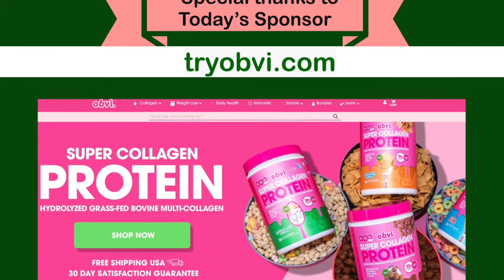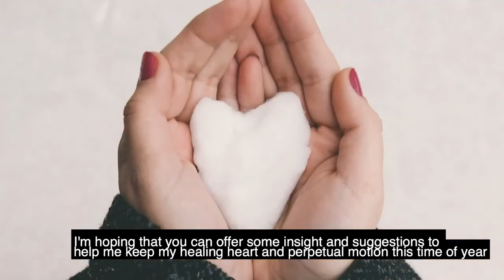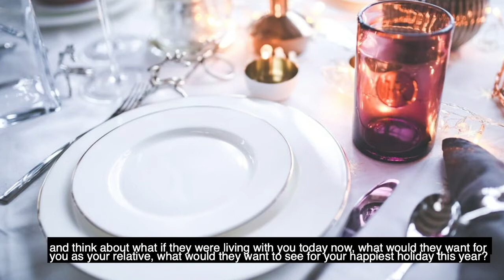CREATING A BUSINESS FROM A COLLEGE COURSE TO PERKING UP THE WORLD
BUSINESS LEADER SPOTLIGHT ANNOUNCEMENT*

*WOMEN LEADING IN BUSINESS: CREATING A BUSINESS FROM A COLLEGE COURSE TO PERKING UP THE WORLD

Tune in AS SEEN ON  NBC’s ‘Sheila MAC Show’ on KCAARADIO.com, TV & YouTube:

BUSINESS LEADER REBOOT with SPECIAL GUEST:FOUNDER OF PERKIES: Rose Mangiarotti

ROSE HAS FOUNDED PERKIES a brand For women who want to wear outfits that reveal their back or strapless outfits, one of the drawbacks of wearing a regular bra is that the bra’s straps are showing, ruining the overall cohesiveness of the attire. Current sticky bras serving as an alternative lose their adhesiveness rapidly over time, and the bra material itself doesn’t last long. Rosie Mangiarotti had enough of the subpar sticky bras currently offered on the market and created Perkies as an alternative. Perkies is creating the only “clean, comfortable, and confident” sticky bra with replaceable adhesives. This startup was born out of a college course Rosie took at Brown her junior year - 3 years later and she has now launched her 3rd major product, seamless underwear!

Broadcasting TODAY on my syndicated @CNBC @nbc News Radio Channel @kcaaradio 102.3 FM * 106.5 FM * 1050 AM streaming and has a coverage area of five million people #1 in News/Talk FM *Replay on YouTube’s ‘Sheila MAC Show’

GET THE BOOK THAT STARTED THE SHOW
'BOOT STRAPS & BRA STRAPS'

CARPE 'Better science for sweat'

RIVERSIDE.FM 'The easiest way to record studio-quality podcasts and video interviews from anywhere.'

OBVI The Obvious Choice in healthy products: 'By making supplements feel younger, we made people feel that way!
TryObvi.com

READ BOOT STRAPS & BRA STRAP BOOK (INCLUDES ADDITIONAL CHAPTER VIDEOS AND GIFTS VALUED AT $199)